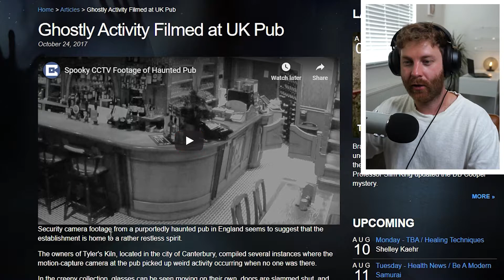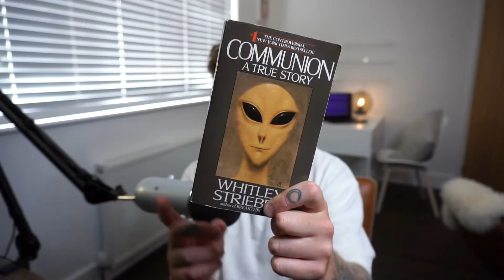TRY AND NOT BE SCARED (Crazy Hauntings)